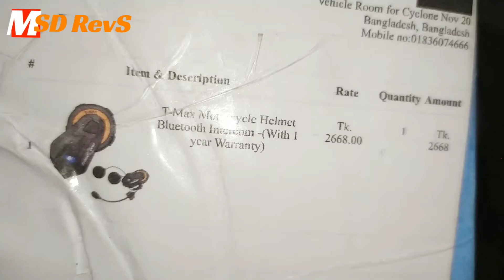Best communication device for a Motorcycle Rider | Received from Evaly | Freedconn T-MAX || MSD RevS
Product details of 1000M Bluetooth Intercom Headset.T-MAX S Motorcycle Helmet Interphone Communication System Headphone
Brand Name: FreedConn
Model Number: T-MAX S
Intercom distance: 1000 meters
Phone pairing distance: 10 meters
Group talking quantity: 6 persons
Intercom time: 9.5 hours
Phone pairing time: 11 hours
Standby time: 1 week
Charging time: 4 hours
Qualification: CE,FCC,RoHS,BQB
FM radio: yes
1. The product is for group intercom, motorcyclists can talk with another within the group, the intercom distance can reach 1000 meters

2.Unlimited number of connection, but 6 headsets connected will be the best situation

3.Conduct calls on their mobile phone(It can connect two phones at the same time), such as :auto answering, call out, call answer, call reject, call hang up, last number redial, voice dial, voice prompt and play music.

4. Conduct calls on their mobile phone, such as:

1) Receive a cell phone call automatically, auto answering;

2) Call out, call answer, call reject, call hang up;

3) Voice dialing;

4) Voice prompt and play music;

5) It can connect two phones at the same time.

6. Automatic switching among bluetooth cell phone, intercom, stereo music.

When there is a coming phone call, the playing music or intercom status will be suspended. After finished your diologue, the music or intercom function will be resumed automatically.

7. Enjoy the music through bluetooth enable cell phone/MP3/GPS. (A2DP Stereo Music)

The music can be controlled via AVRCP, such as play, pause, previous song, next song played.

8. With DSP echo cancellation and noise suppression technology, crystal clear voice quality is guaranteed in a high speed.

9. Button panel is water-proof and sun-proof, while the design is durable.

10. Carrying FM radio function, support audio transfer.

Parts List in Package:
1 x Bluetooth Receiver
1 x USB Cable
4 x Headphone VELCRO
1 x Microphone & Speaker
1 x Soft Microphone & Speaker
1 x Metal Clamp & Plastic Clamp
1 x User Manual